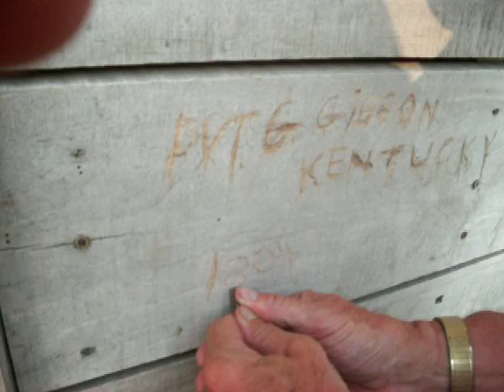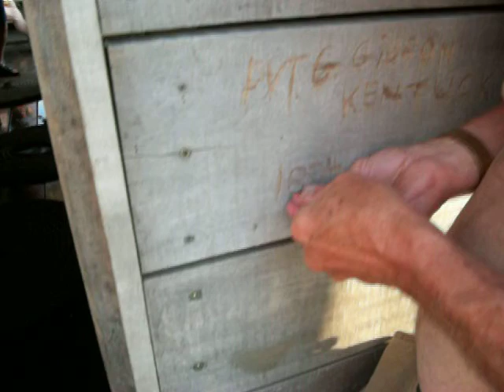Flatboat Trip 2009 on Mississippi River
In September of 2009, David made the trip for the reenactment of the Meriwether Lewis 1809 Expedition took place from St. Louis to Memphis. The trip of about 400 miles down the Mississippi River was made on a replica flatboat. It took 21 days with no means of power, no motors or generators, we just had oars and guided our way down. The Flatboat is on the boat ramp at Mud Island in Memphis, currently and then will become part of the permanent exhibition in the museum in spring of 2010.